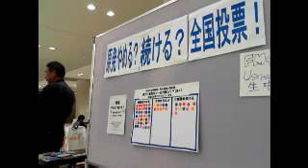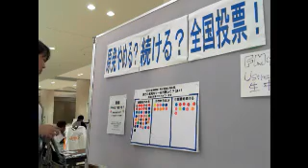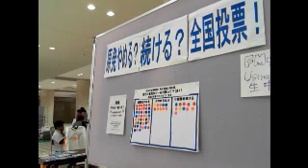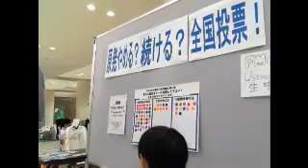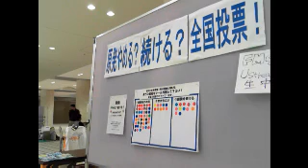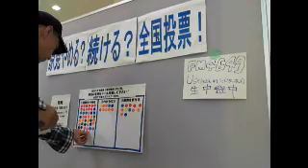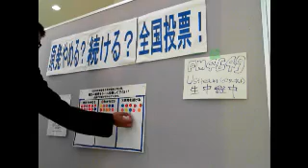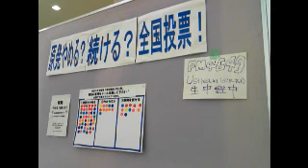原発やめる？続ける？全国投票 in 金沢駅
シール投票